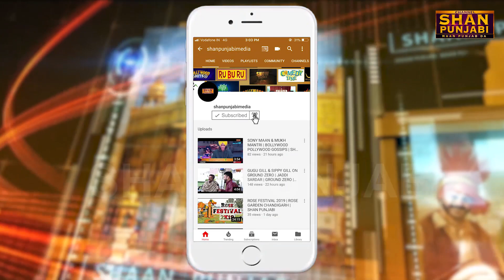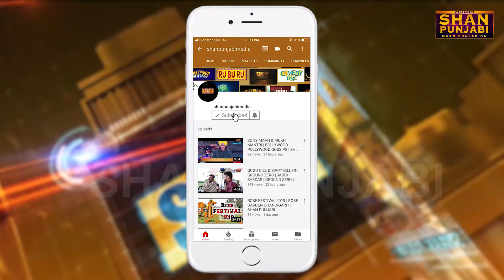ਫੈਸਲੇ ਦਾ ਦਿਨ: ਕੀ 40 ਦਿਨਾਂ ਤੋਂ ਦਿੱਲੀ ਘੇਰੀ ਬੈਠੇ ਕਿਸਾਨ ਅੱਜ ਚੁੱਕਣਗੇ ਧਰਨਾ? || Farmer protest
ਫੈਸਲੇ ਦਾ ਦਿਨ: ਕੀ 40 ਦਿਨਾਂ ਤੋਂ ਦਿੱਲੀ ਘੇਰੀ ਬੈਠੇ ਕਿਸਾਨ ਅੱਜ ਚੁੱਕਣਗੇ ਧਰਨਾ?